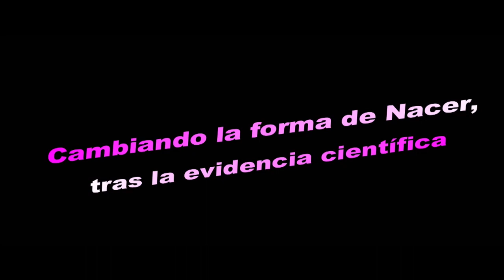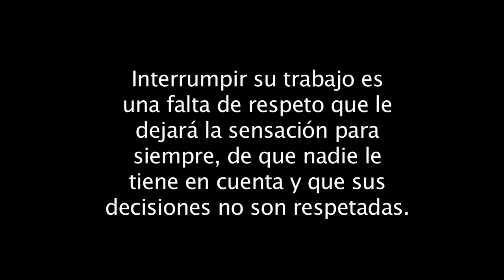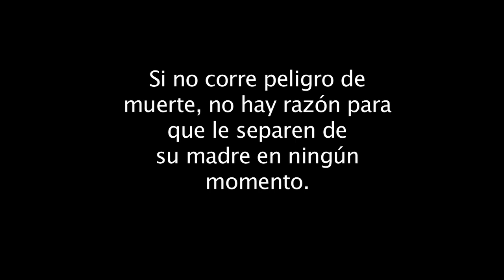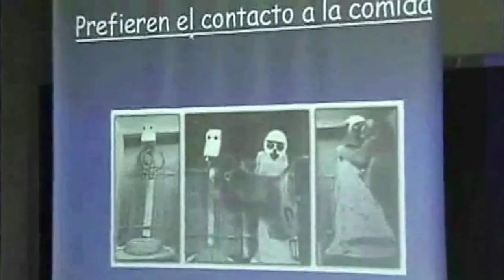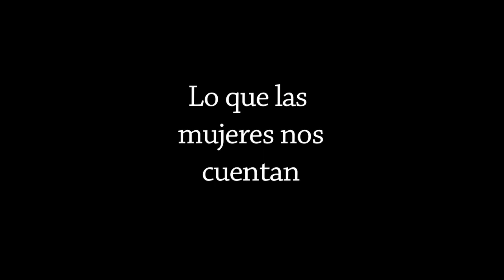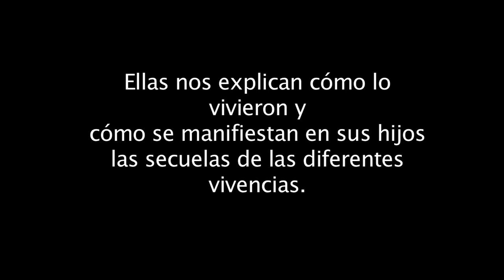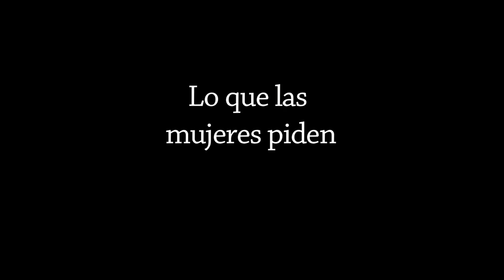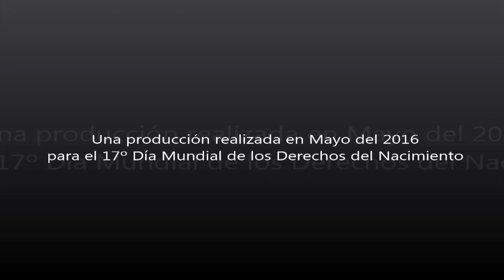Cambiando la forma de nacer, tras la evidencia científica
Os presentamos el documental creado por la PDN para el 17º Día Mundial de los Derechos del Nacimiento.

Este documental tiene como propósito difundir los mensajes de alerta de tantos investigadores que durante años han ido publicando sobre la necesidad de poner atención en la gestación y el nacimiento por la repercusión que tienen en la vida futura.

Nos referimos a tener en cuenta que esas vivencias moldean el carácter y la personalidad de cada ser que nace y que, por tanto, debemos ser consecuentes con ello.

Queremos aclarar que este documento se ha elaborado con presupuesto cero y con la escasa experiencia de las personas que lo hemos creado. Solo está repleto de voluntad, horas de dedicación y la intención de erradicar la violencia en los nacimientos.

Desde la PDN seguiremos trabajando mientras un que un bebé sea violentado en el momento de gestarse y/o nacer.

Te rogamos que nos ayudes a conseguirlo difundiendo nuestro mensaje.